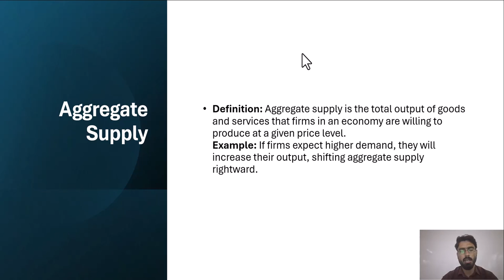Aggregate supply| Economics | Microeconomics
In this video, we explore the concept of Aggregate Supply, a fundamental component of macroeconomics. We delve into the different types of aggregate supply curves—short-run and long-run—and their implications for economic policy and growth. Key topics include the factors influencing aggregate supply, the relationship between aggregate supply and aggregate demand, and how shifts in the supply curve affect the overall economy. Whether you're a student or just interested in understanding economic principles better, this video offers a comprehensive overview of aggregate supply and its impact on economic stability.